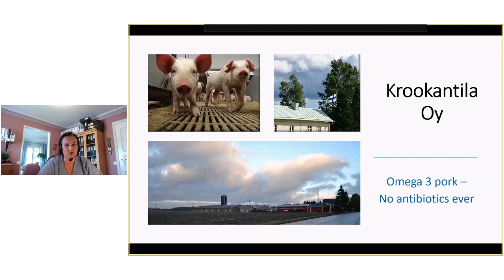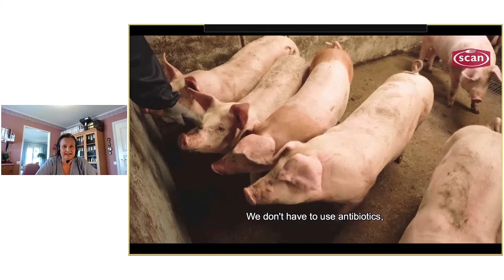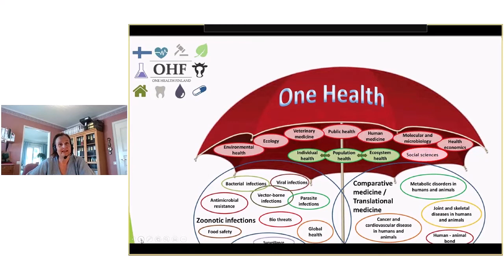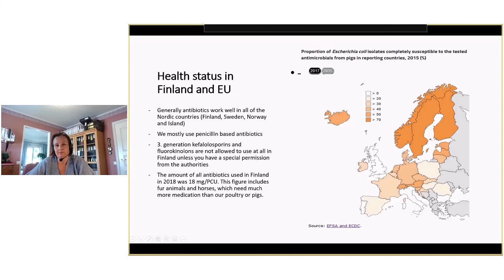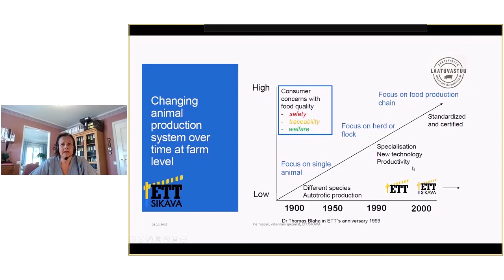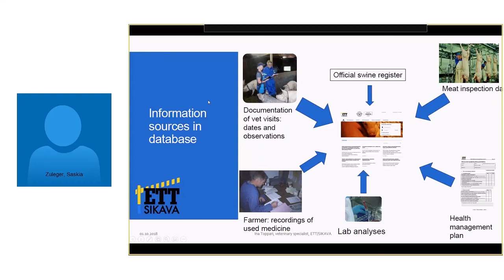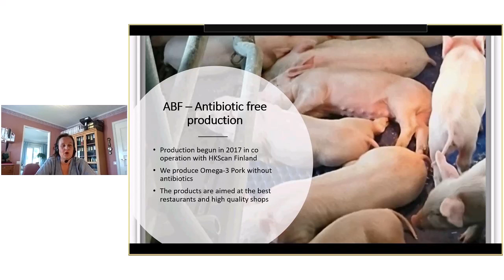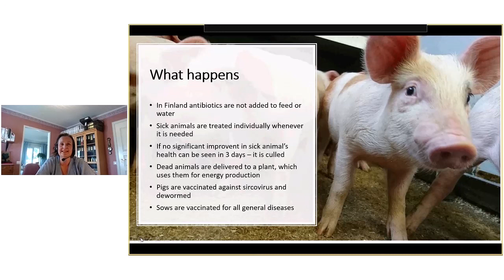How to prevent Antibiotic resistant in pig farms Taru Antikainen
EuroTier China 2020 - Technical Program (LIVE) - DLG FORUM